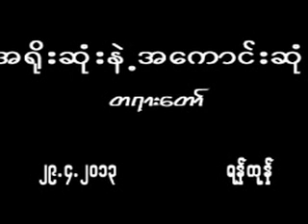၄၉၄။ အရိုးဆုံးႏွင့္ အေကာင္းဆုံး (ရန္ကုန္)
သစၥာေရႊစည္ဆရာေတာ္ အရွင္ဥတၱမ (စစ္ကိုင္း မင္းဝံေတာင္တန္း)  ေဟာႀကားေတာ္မူေသာတရားေတာ္မ်ား
၄၉၄။ အရိုးဆုံးႏွင့္ အေကာင္းဆုံး (ရန္ကုန္)